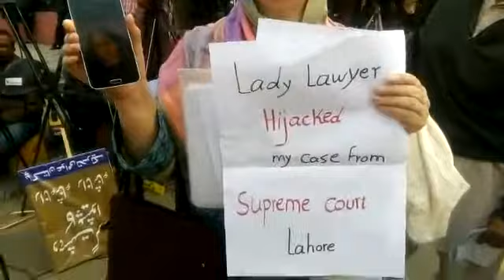خاتون وکیل نے میرے ساتھ فراڈ کیا بزرگ خاتون چیف جسٹس سے اپیل اور معملات میڈیا کے سامنے لے آئی ۔۔۔